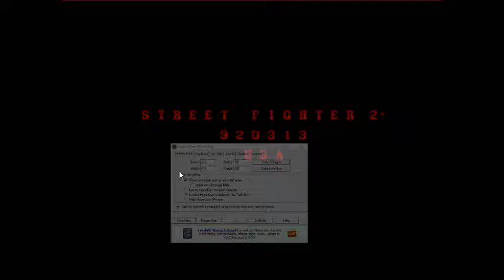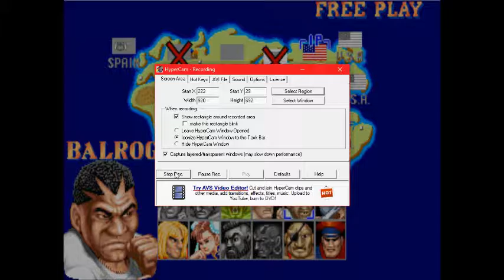Street Fighter 2 Champion Edition (Arcade) Balrog Playthrough 1/4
My Playthrough with Balrog.
This video was requested by MugenSam2016.